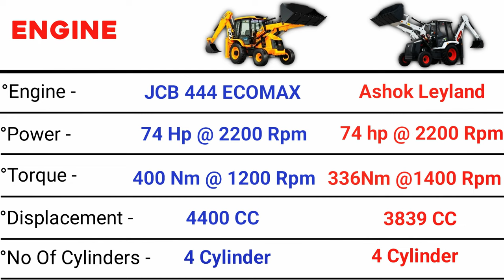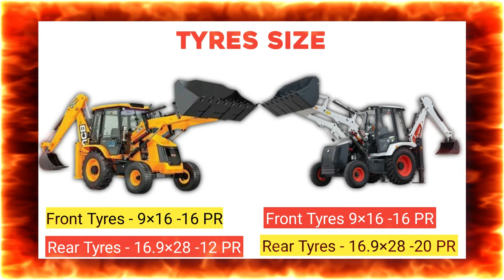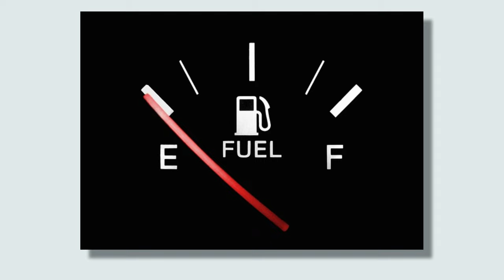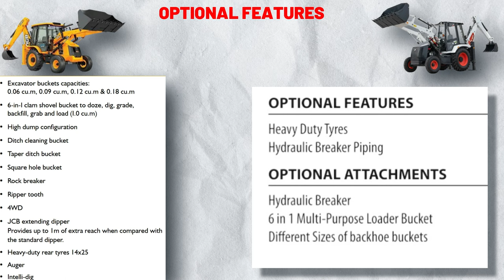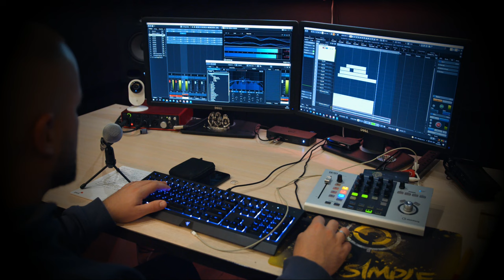Jcb 3DX Plus VS Bobcat B900 Backhoe Loader || Detailed Comparison Video HIndi Main.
Hello Dosto Aaj ke is video mai maine aap se baat ki hai Jcb 3dx plus aur Bobcat B900 Backhoe loader ke bare mai. in dono hi backhoe loader ka detail mai maine aaj comparison kiya hai. vo bhi hindi mai.

indian market mai backhoe loader ka market day by day kafi jyada competetive hota ja raha hai, jisme case ,bull,mahindra earthmaster,tata hitachi shinrai,escorts,ace jaise companies apne apne backhoe loader indian market mai sale karte hai.

is video mai jcb 3dx plus backhoe loader aur bobcat b900 backhoe loader ke bare mai aap sabhi ko detail mai compare kiya hai maine,to ek idea ho jayega ki konse product mai kya kuchh dekhne ko milta hai.

About channel

Dosto Is Channela Shailendra automotive main Aap Ko Automotive se Related shorts Videos Long Videos Excavator Truck Cars Aur Bahot Kuch Jo Ki Ek Automobile Enthusiastic Hai Jo Ki Me Khud Hu,Aise Hi Video Aap Sabhi Ko Is Channel Pe Dekhne Ko Milenge.Isi Liye Is Channel Ka Name Hai Shailendra Automotive.Thank You.

Product to checkout  -

1.ShineXPro Foam Sprayer For Car & Bike
2.best budget mic for audio recording
3.solar rotating car air freshener
4.Foxcare All in One Polish for car and bike
5.best tripod For mobile under 400 rs